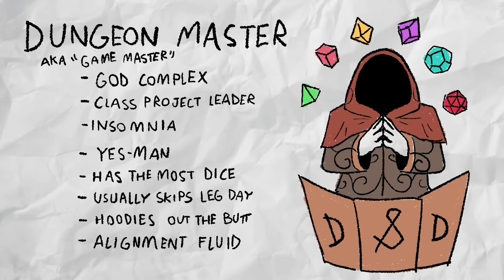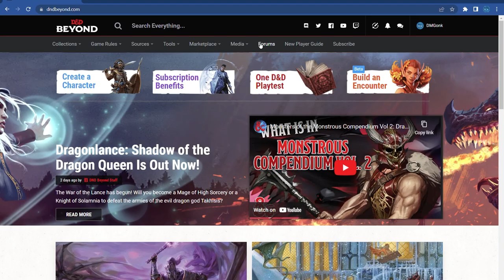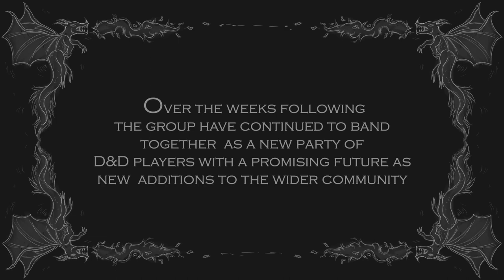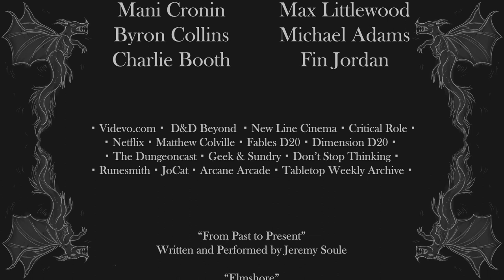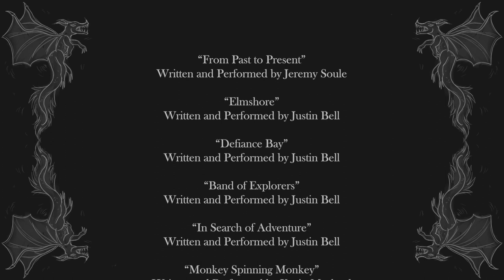A College Kid's Guide to D&D: Dungeons and Dragons Documentary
This was my third assignment for Film and TV production. The documentary summarizes the experiences of a first time Dungeons and Dragons group and the little spoken of community that comes with it. This was a collaborative assignment with the following credits. Enjoy :)

Director: Nick Warner
Producer: Vi Moore
Editors: Josh Currell and Nick Warner
Camera Operators: Jacob Turner and Cai Thomas